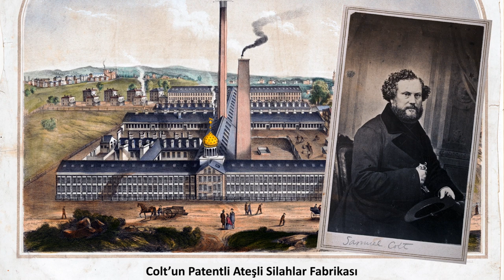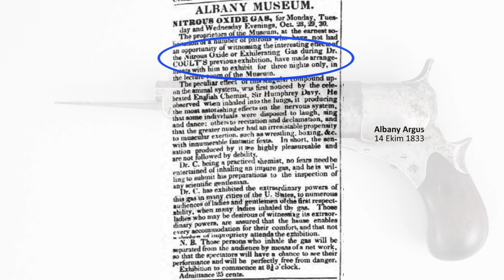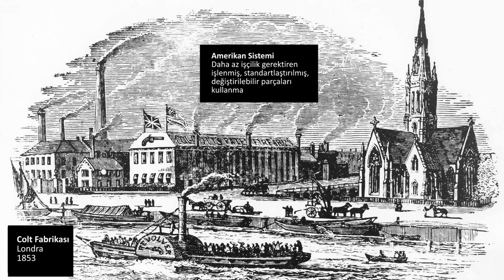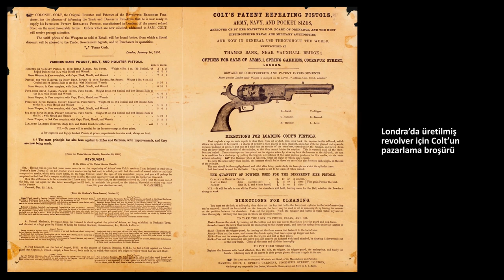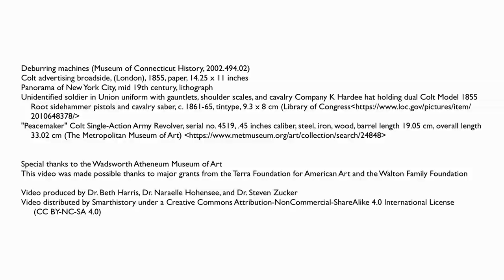Amerika’yı İcat Etmek: Colt’un Deneysel Küçük Revolveri (Sanat ve Sosyal Bilimler) (Sanat Tarihi)